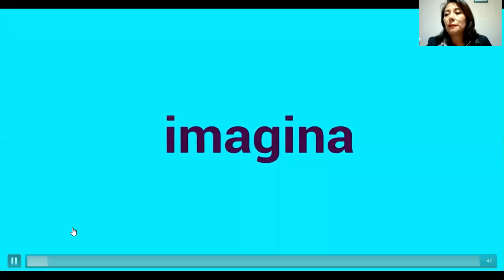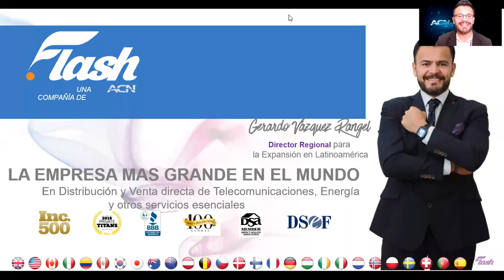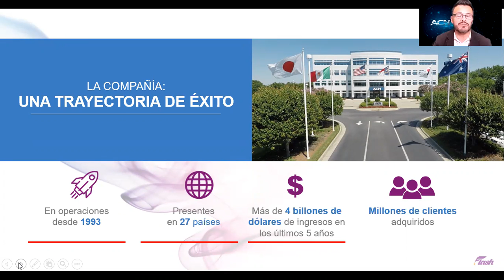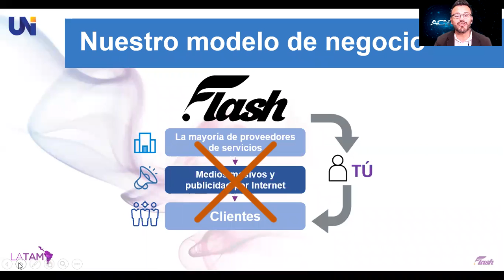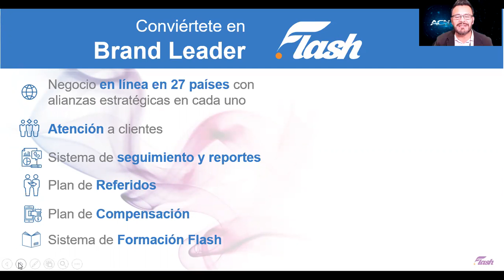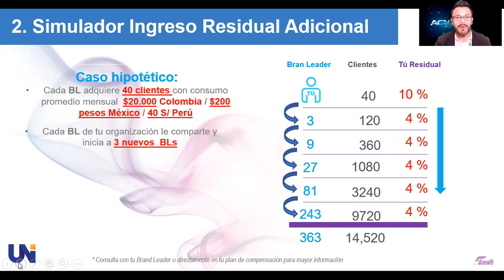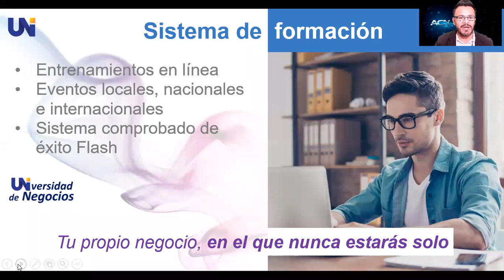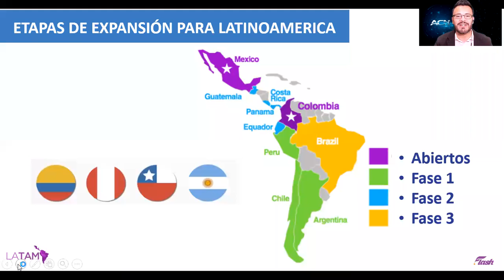Conoce el Negocio que más vidas está cambiando desde Casa Online